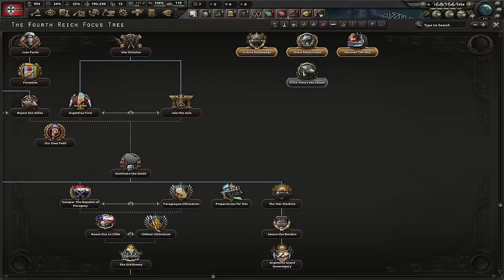New Hidden Country in HOI4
I discovered this country last night, digging some game files, it's kinda meh but it's cool I guess. You need ToA (Trial of Allegiance) DLC for this.

Geography
History
HOI4
CK3
VIC3
EUIV
using namespace std;
Paradox Interactive
Stellaris